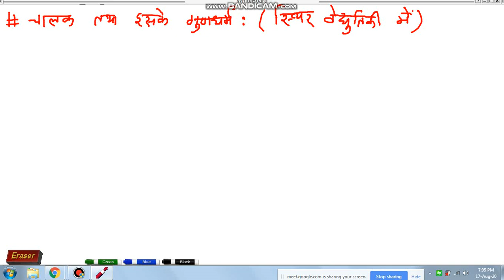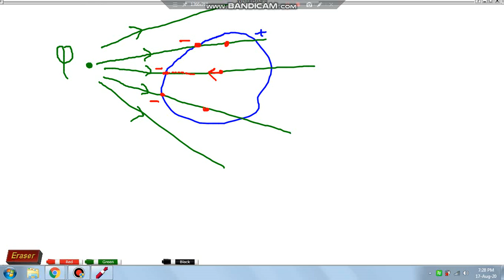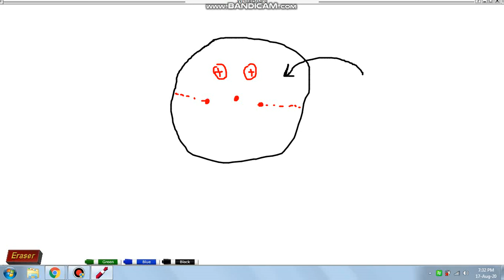JPH 17 08 2020